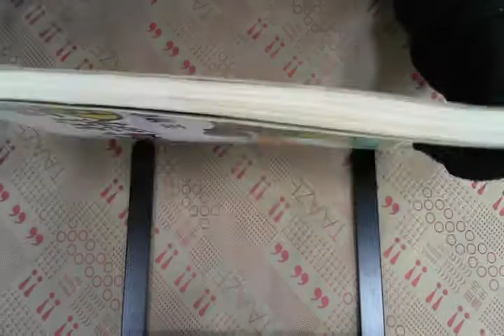TAAZE｜點線面基測複習講義生物（全） 二手書書況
TAAZE｜讀冊生活網路書店「點線面基測複習講義生物（全）」，找二手書請至